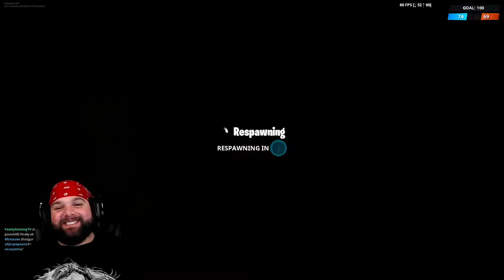Thank You 1000 Fealty People | Subs Goal, Time Capsule, & Stream Highlights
1k SUBERATION!!! Thanks for the support and especially for becoming the Fealty-est people!

The FG channel is all about making content to help pass the time of the day in a good way. My Fealty is pledged to gaming and I am always striving to meet more Gamers. Thank you for helping me on this journey.

Drop a follow if you dig gaming, positive vibes, laid back vids, and good chats.

~{Join the community elsewhere}~

Support through Crypto!

All purchases & donations are not necessary but will go a long way at helping the channel afford upgrades & keep the channel up in general. Views, Likes, & Comments are already more than I can hope. Thank you for your beyond unbelievable support!